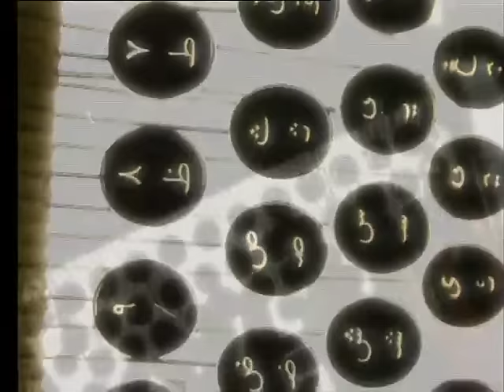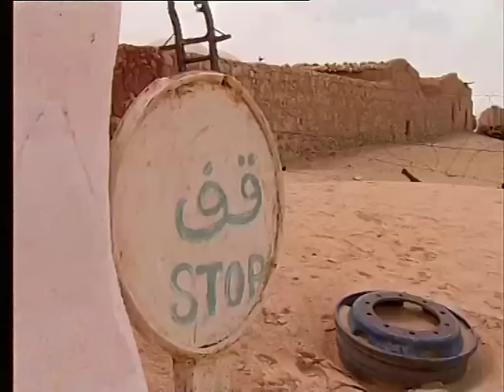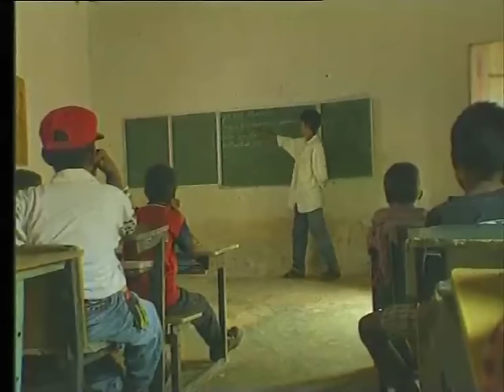Polisario, 1999- جبهة البوليساريو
between Algeria and Morocco, and in the middle of the desert, refugees live in camps for years due to a long dispute.. in this episode of "Through the Naked Eye", Diana visits the camp and meet Polisario Front and how people are living there.. Directed by Ayman Mroueh - Future Television 1999
ما بين المغرب والجزائر وفي منطقة صحراوية تقع مخيمات تندوف لجبهة البوليساريو.. ديانا مقلد زارت المخيمات وبحثت في قضية نزاع قديم يدفع اهلها ثمنه حياة قاسية وسط الصحراء. اخراج ايمن مروة- تلفزيون المستقبل ١٩٩٩